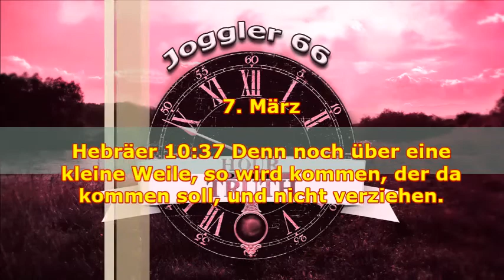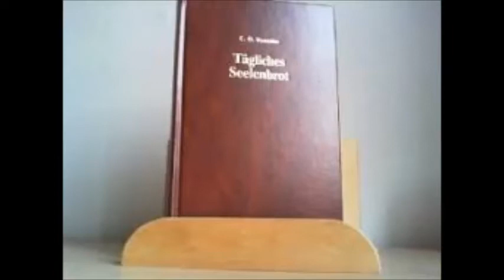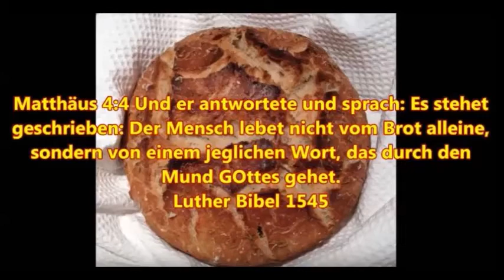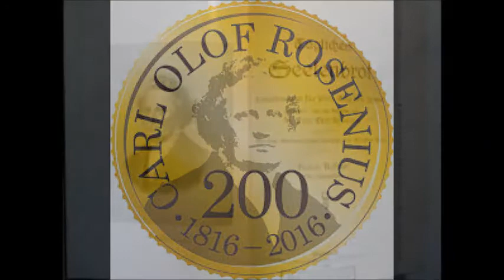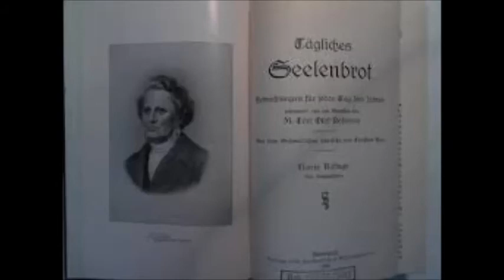Das tägliche Seelenbrot zum 07. März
Hebräer 10:37 Denn noch über eine kleine Weile, so wird kommen, der da kommen soll,
und nicht verziehen.